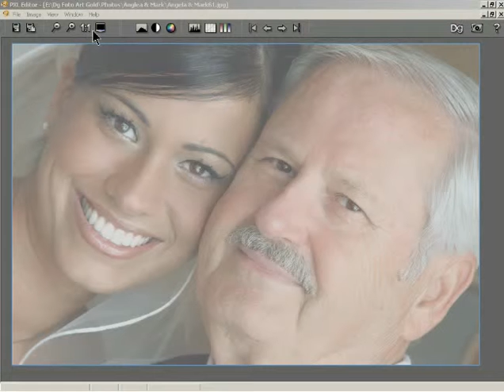Opening PXL Editor in Dg Foto Art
Training Video: Opening PXL Editor in Dg Foto Art